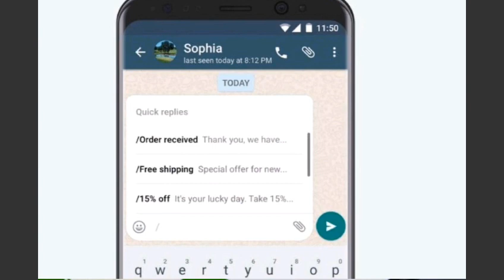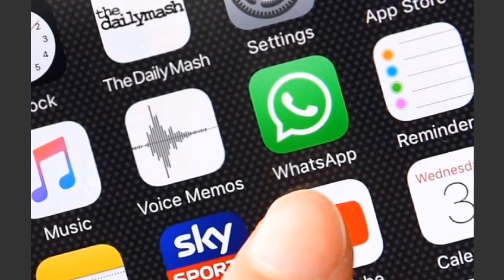Pakistan Govt to Develop It's Own Application as Alternate for WhatsApp | WhatsApp in Pakistan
پاکستان کا پیغام رسانی کے لیے اپنی ایپ لانچ کرنے کا فیصلہ